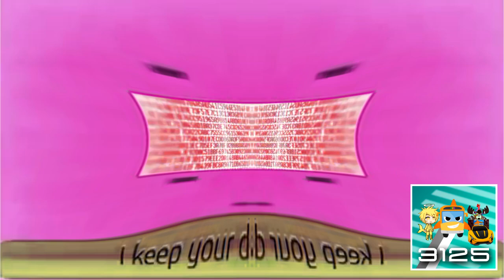Angry Proto Rap